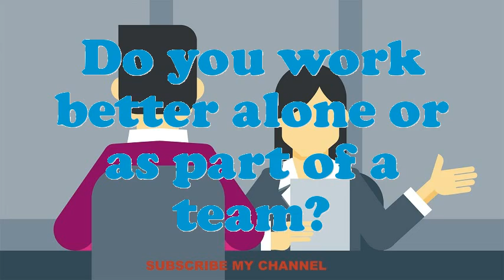Duplicating Technician interview questions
Interview Questions for Duplicating Technician.How prolonged do you plan to stay at company if offered the Duplicating Technician position?What strategic plan did you have as an Duplicating Technician?What are the potentials of an elegant Duplicating Technician?What pertinent Duplicating Technician skills do you possess?In your Duplicating Technician Chef job did you feel you improved agreeably?